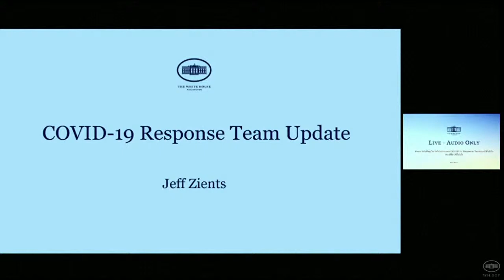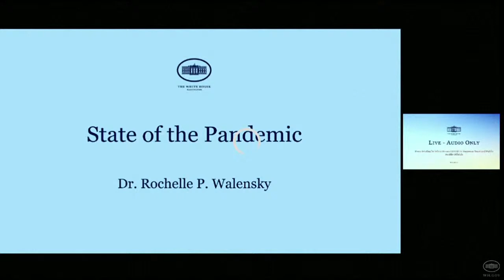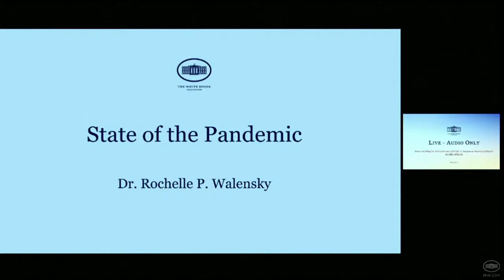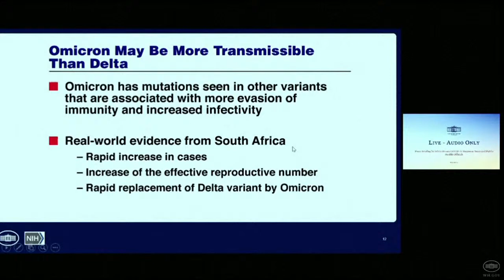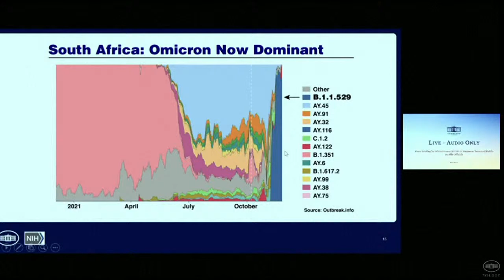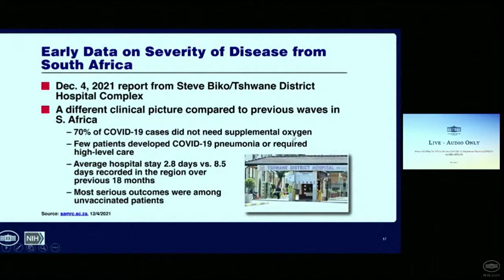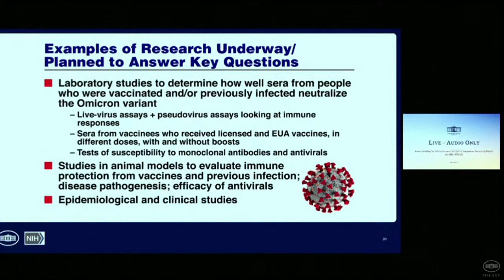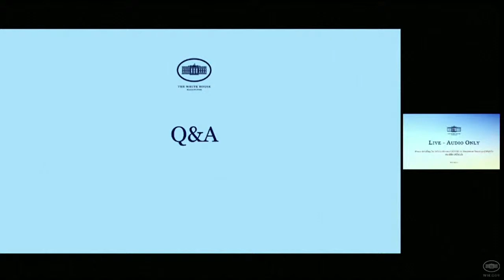White House covid-19 Response Team holds news conference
The White House covid-19 Response Team and federal health officials hold a virtual press briefing.